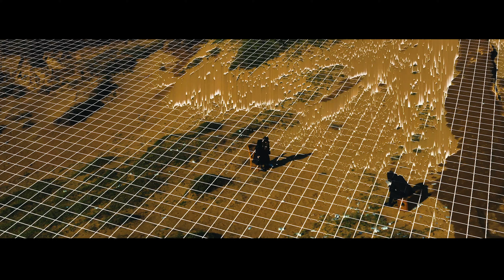INUWASI - crier［MUSIC VIDEO］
INUWASI 1st MUSIC VIDEO

「crier」

作詞：辻久カオル
作曲, 編曲：辻久カオル

I doubt it and cry 何も判らない
ブラウン管と今 何も変わらWhy
時としてOver  栄光のFlier
傍観していられなく Rising up

翼を亡くした 此処は現実クライシス
この悪事を企む者 拒絶ス

今宵 Crier Crier Over it
拭えない 同じ羽根の鷹揚
僕はCrier Crier 全き人であり続けるなら
Liar Liar 奴の名を暴いてみせよう

Get angry and cry 君を疑う
過去のInk color 僕だけが変わり
運命だとか栄光だとかに

手を差し伸ばした 其処は未来クライシス
この悪事を企む者 断絶ス

尊しのアミーガ
偽りの雲上に
鷲の眼 奴の眼 奪われる

The breath of hope…

Crier 嫌 嫌 嫌 嫌 嫌
賽を振るう 陽がそそぎ終わるまでに

Crier Crier 夢をみてた
拭えない 同じ羽根でも Crier 嫌 嫌
僕はCrier Crier 全き人か偉き君か
奴はLiar Liar 最期に報われるのはどちらか？

僕はCrier Crier

- MUSIC VIDEO -

Camera : Toshiharu Yaegashi (THREE CHORDS)
DORNE : Go Nakamura (L.S.W.F.inc)
Light : Issey Tada
Producer : Chiro Handa
Assistant Producer : Kai Tada / Yohei Ono
Director : GOMEZ(KRITICAL.inc)

- MEMBER -

- OFFICIAL -